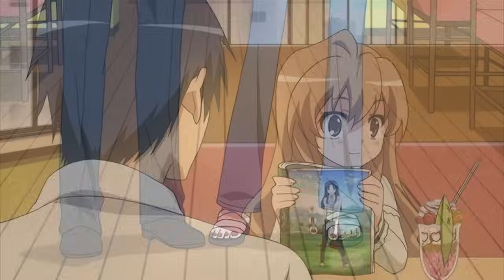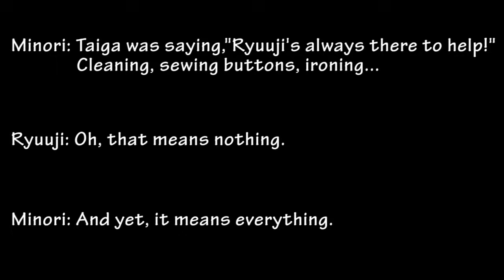Why ToraDora is (Currently) the Best Romantic Comedy Anime [In the Form of an Analysis and Review]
I spent a good month or so working on this review. It involved writing the script for a week (with it being ENTIRELY rewritten about three times), a week of audio editing, and two weeks of visual editing.

Make sure to let me know how disappointing the video is!

Even now, I'm not entirely satisfied with the script. I still think it could be better. However, I believe that where I am currently skill-wise as a critic, this is the best review I could have made on the show, and that's why I still went through with it. Hopefully I made the right decision.

Credit for art in order of appearance:

-joycejiang
-zoff (daria)
-usashiro mani
-amaron
-takekono
-tsukumo
-momo1002
-sakaki soshi
-marumi